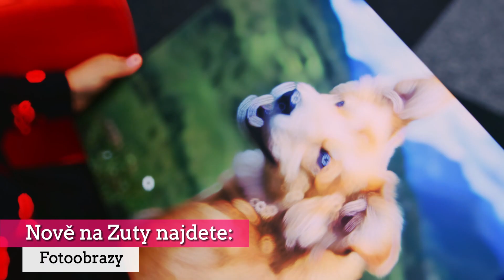Novinky na Zuty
Vyzkoušejte novinky na Zuty. Nyní na Zuty.cz najdete Tečkování, Fotoobrazy nebo Obrazy na stěnu.